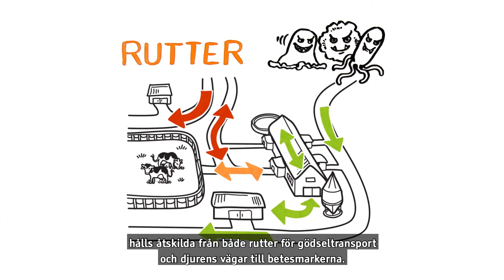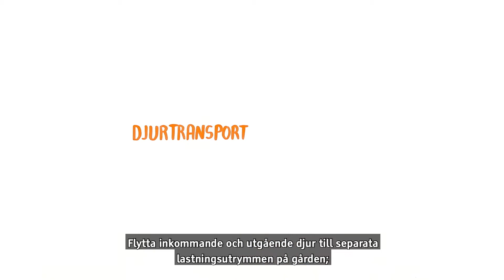Djurgårdens smittskyddet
Djurgårdens rätta vardagsturiner stöder effektivt smittskyddet. Undertexter på svenska.